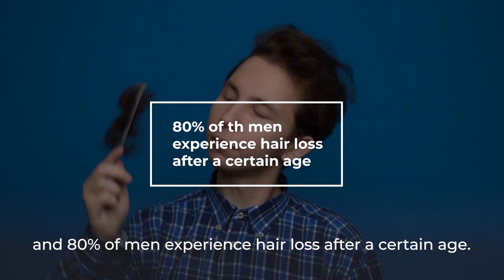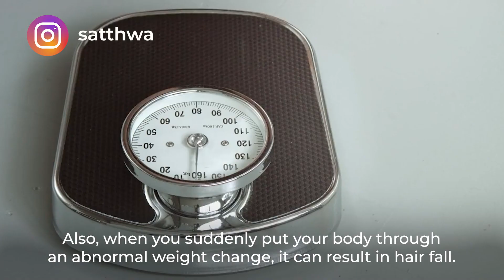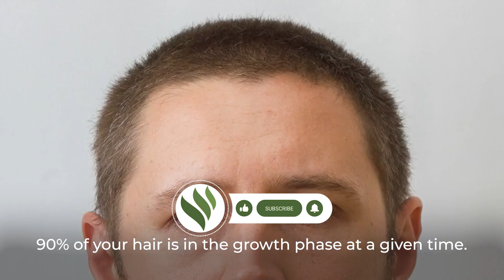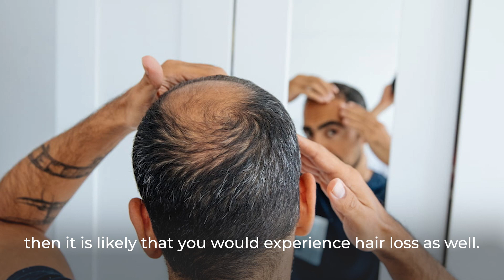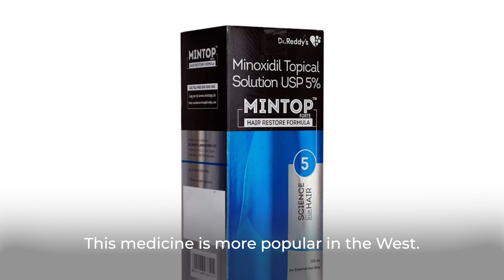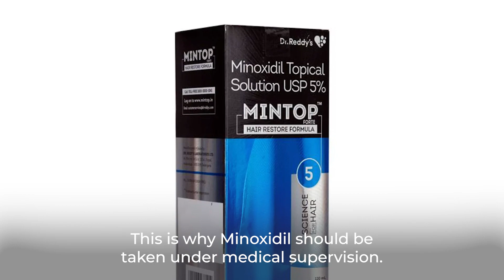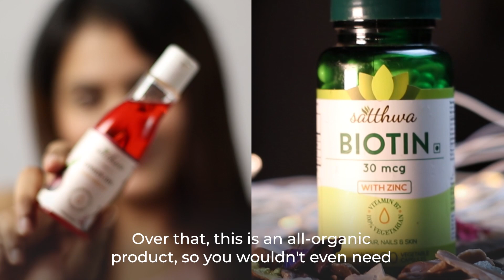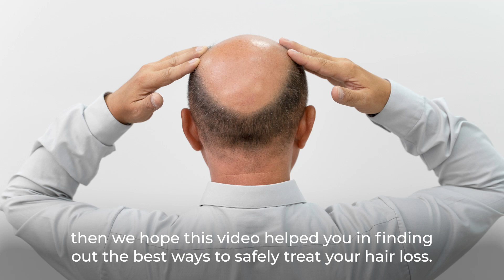Understand the hair loss pattern before buying any new product I MEN HAIR HEALTH (Science+ Ayurveda)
There is a lot of confusion about which hair loss treatments for men actually work, and which ones are bogus. So let's clear up the confusion by taking a comprehensive look into the scientifically backed treatment for men who are going bald.

If you're one of the many individuals concerned about hair loss or thinning, you've come to the right place. Our channel is designed to provide you with valuable information, tips, and solutions to help you understand and cope with various hair loss patterns.

Hair loss is a common issue that affects millions of men worldwide, and understanding the different patterns is crucial in finding the right approach for your specific needs. Whether you're experiencing a receding hairline, thinning on the crown, or a more advanced stage of hair loss, we've got you covered.

Our team of experts has curated a collection of videos that explore the causes, treatments, and preventive measures for different hair loss patterns. We'll discuss the science behind hair loss, debunk myths, and provide practical advice on how to manage and even reverse the effects of hair loss.

Through informative and engaging content, we aim to empower you with the knowledge and resources needed to make informed decisions about your hair and overall well-being. From natural remedies to medical interventions, we'll cover a wide range of topics to cater to your specific interests and concerns.

Don't let hair loss hold you back from feeling confident and embracing your unique style.

Let's embark on this journey together and take control of your hair loss pattern!

Natural therapies for hair loss
Dietary supplements for hair loss
Shampoos
Tobacco and cigarette smoking accelerate hair loss
Framework for hair loss treatment options
Minoxidil deep dive
Finasteride deep dive
Concerns about Finasteride side effects
Finasteride dose reduction to reduce side effects
Combination Minoxidil and Finasteride
Hair replacement treatment options
Hair transplant surgery
Camouflage products
Emerging therapies for hair loss